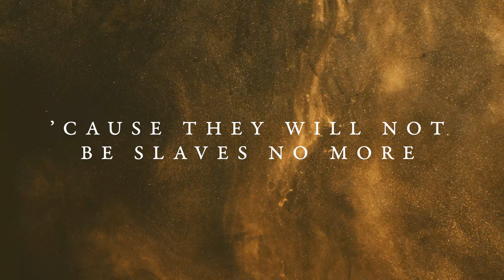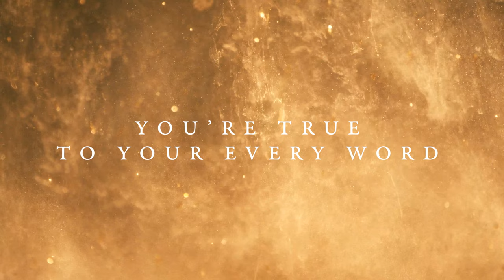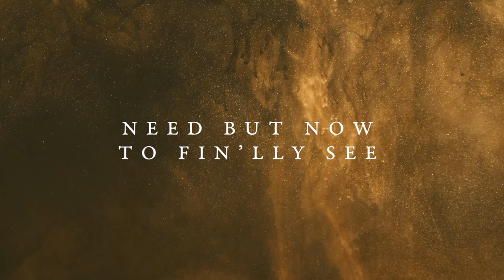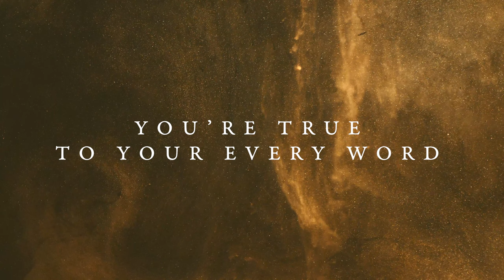Elias Dummer - Long Story Short (Official Lyric Video)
Up to the rock with his only son
A shadow of our hope to come
Shows just how far you’d go for love
For people from the grave set free
Free to walk on the Red Sea floor
And straight out Babylon‘s front door
Cause they will not be slaves no more
And our long story short is:

You are true to your every word
You’re true to your every word
You’re true

Up to the cross in a crown of thorns
Went Mary’s boy, the Son of Man
Who bore the weight of all our sin
Free to walk to the ends of earth
With Spirit fire and Gospel truth
Til all the world has heard the news
For our long story short is:

You’re true

Up in the air with you face to face
With everything in its right place
The risen body wide awake:
A people from the grave set free
Free to sing of joy and peace
What else could we possibly
Need but now to fin’lly see
That our long story short is

Holy is the Lord Almighty